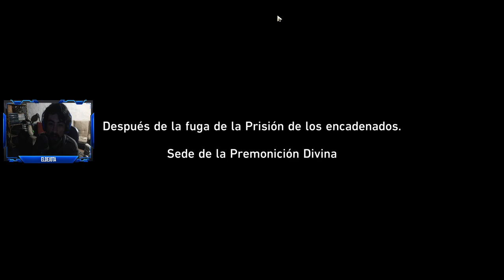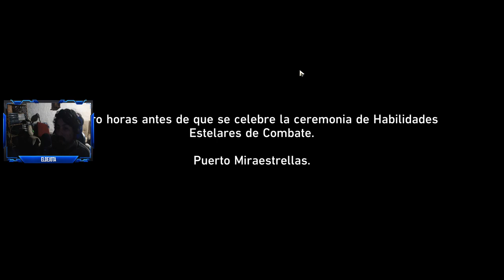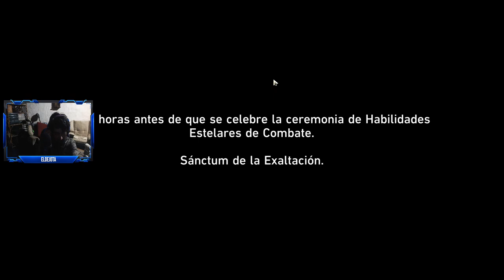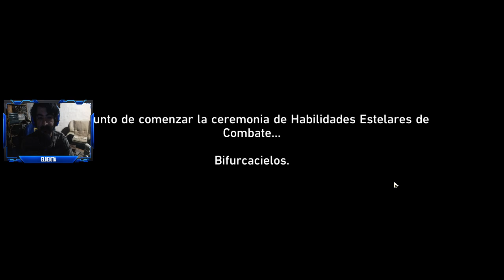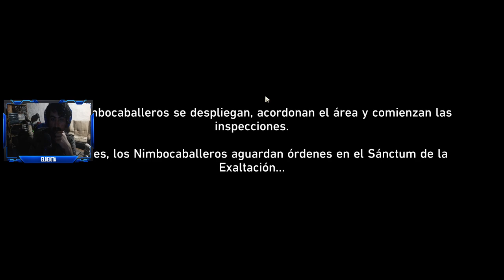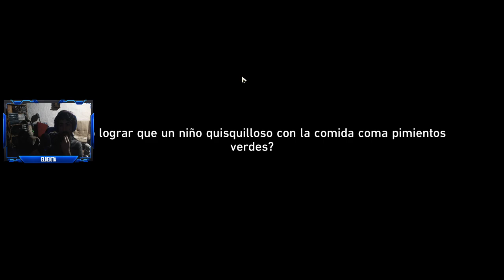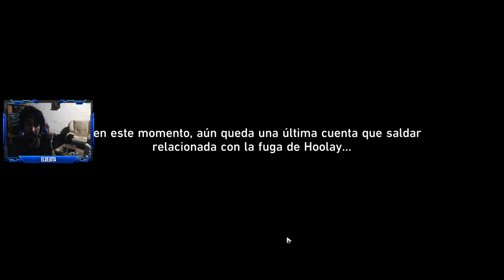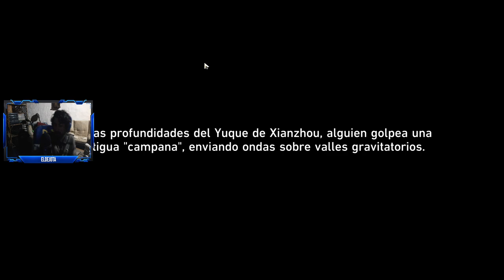¡CINEMÁTICAS Y ACCIÓN! MISIÓN CIELO DE FULGOR MARCIAL (Parte 2) I Honkai Star Rail Español 2.5 #69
En esta ocasión finalizo con la Parte 2 de la misión ''Cielo de fulgor marcial''